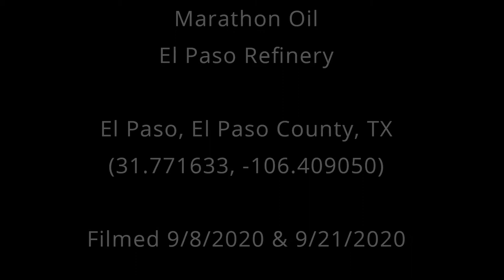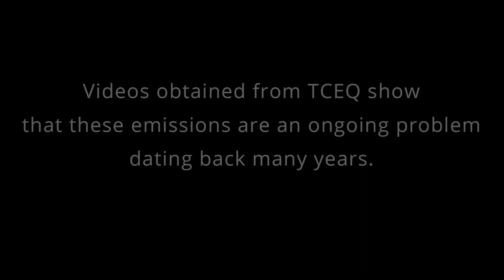Marathon Oil El Paso Refinery, El Paso, TX (September 2020)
Marathon Oil
El Paso Refinery
El Paso, El Paso County, TX
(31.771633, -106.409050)